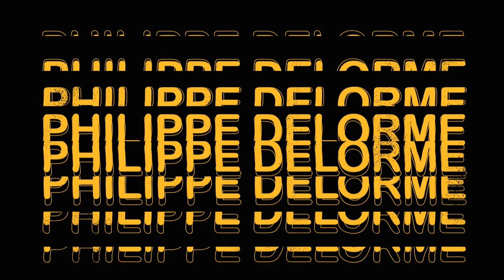Elevate the Mic: Honoring Montreal's Radio Legend - Duke Eatmon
Join us on a journey through the airwaves as we pay tribute to a true icon of Montreal's radio scene – Duke Eatmon. In this special episode of Elevate the Mic, we delve into the illustrious career and enduring legacy of one of the city's most beloved radio personalities.

For decades, Duke Eatmon has been a familiar voice to listeners across Montreal, bringing joy, laughter, and inspiration to the airwaves with his unparalleled wit, charm, and passion for music. As a pioneering figure in the industry, Duke has not only entertained audiences but also championed local talent, shaping the cultural landscape of the city's music scene.

In this exclusive interview, we sit down with Duke Eatmon to reflect on his remarkable journey, from his early days in radio to his enduring impact on the Montreal community. Through candid anecdotes, heartfelt reflections, and a deep love for the craft, Duke shares the stories behind the microphone and offers invaluable insights into the art of broadcasting.

Join us as we Elevate the Mic with Duke Eatmon, celebrating his contributions to Montreal's radio legacy and the enduring power of music to unite and uplift communities. Let's honor the legend, Duke Eatmon, and continue to elevate the mic together!